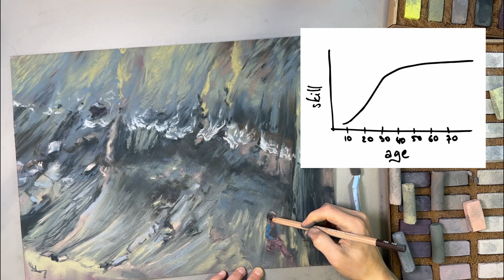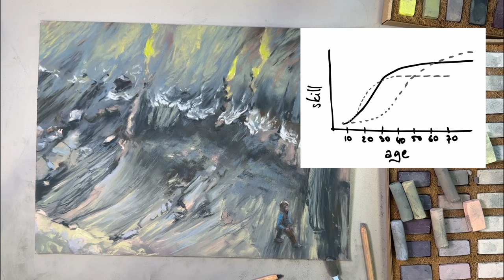Inborn Talent is Real and How to Live With(out) It.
I used Pastelmat paper and Earthberry and Sennelier pastels.